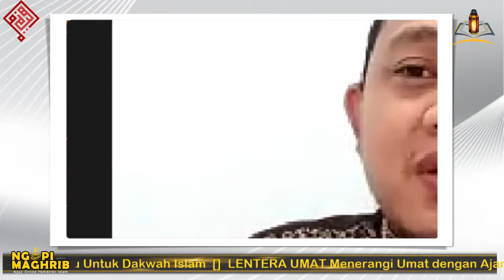NGOPI MAGHRIB #38 "KEJAR PRESTASI BUKAN GENGSI"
nilai hidup remaja banyak didominasi untuk meraih prestise alias gengsi dibanding mengukir prestasi. Mereka berlomba-lomba beraksi biar dapat decak kagum manusia. Meski harus menghalalkan segala cara.